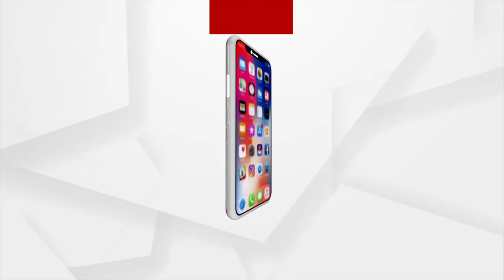Bhakti: Bhabare Bhagabata | EP -273 | Argus News